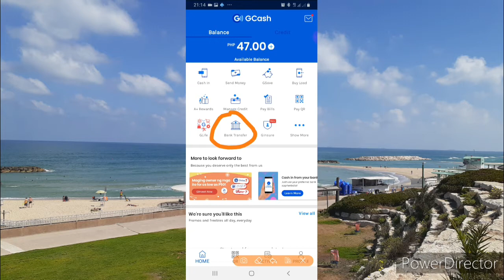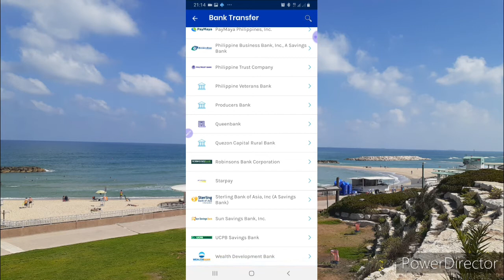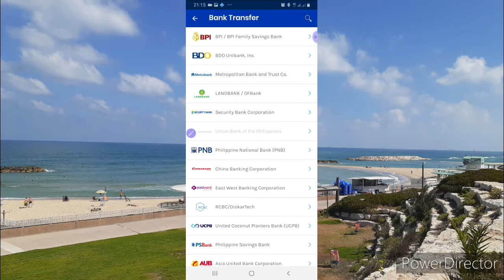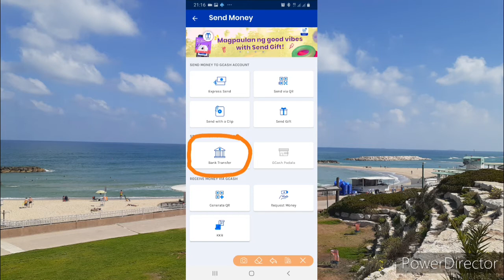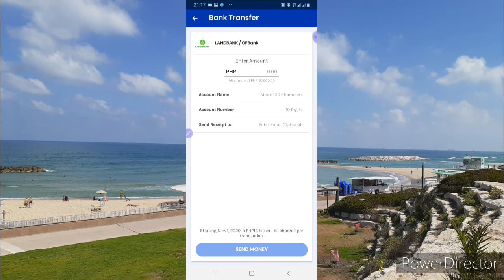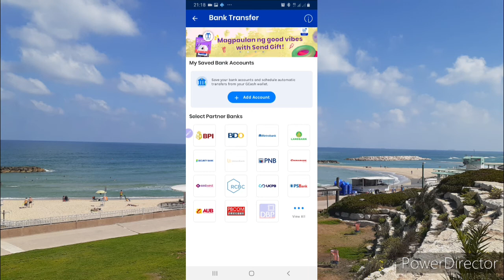GCASH SEND MONEY VIA BANK TRANSFER HOW TO GCASH OUT VIA BANK TRANSFER | BabyDrewTV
Title: GCASH SEND MONEY VIA BANK TRANSFER HOW TO GCASH OUT VIA BANK TRANSFER | BabyDrewTV

gcash thru bank transfer
how to load gcash via bank transfer
gcash bank transfer
gcash bank transfer fee
gcash to bank transfer fee
gcash to bank transfer limit
gcash to bank fee
gcash to bank transfer fee 2021
gcash to bank transfer how long
gcash to bank transfer how many days
gcash to bank account transfer
gcash to bank account fee
gcash to bank transfer
gcash to bank account
gcash to bank account how long
gcash to bank account charge
gcash to bank account real time
gcash to aub bank
gcash link to bank account
gcash to other bank account
gcash to bdo bank transfer fee
gcash to bpi bank transfer
gcash to bdo bank transfer
gcash to bank charge
gcash to bank charges
gcash to bank charge fee
gcash to cimb bank
gcash to cimb bank transfer
gcash to cimb bank transfer fee
gcash to china bank
gcash to chinabank savings
gcash to bank delay
gcash to bank deposit
gcash to bank did not received
gcash to dbs bank
gcash to bank how many days
gcash delay bank transfer
gcash deduction bank transfer
gcash destination bank
gcash to eastwest bank fee
gcash to eastwest bank
gcash to eastwest bank transfer fee
transfer gcash to eastwest bank
gcash to bank free transfer
gcash to bank free
gcash to security bank fee
gcash to bank transfer fee 2020
gcash to union bank fee
charge of gcash to bank transfer
gcash to bank how long
gcash send money to bank how long
gcash send money to bank how many days
how much fee gcash to bank
how to link gcash to bank account
how much charge gcash to bank
gcash is bank account
can i transfer gcash to bank
gcash to korean bank
gcash to bank limit
gcash to land bank
gcash to other bank limit
gcash bank link
gcash bank list
gcash to bank minimum
metrobank to gcash
gcash mastercard bank partners
gcash mastercard bank code
gcash maximum bank transfer
gcash mastercard bank
bank to gcash money transfer
gcash to bank no transfer fee
gcash to bank no fee
gcash transfer to bank not received
gcash send to bank not available
gcash bank name
gcash bank name and code
gcash bank number
gcash to bdo network bank
gcash to bank of commerce
gcash to other bank fee
gcash to other bank
gcash to other bank transfer
gcash to other bank transfer fee
gcash to bank transfer fee october 2020
gcash to bank payment
gcash to bank problem
gcash to pnb bank transfer fee
gcash to pnb bank transfer
gcash to paymaya bank transfer
psbank to gcash
gcash to producers bank
gcash bank partners
gcash to bank real time
gcash to robinsons bank
gcash to rcbc bank
gcash to rcbc bank transfer
gcash to bank transfer real time
gcash send to bank real time
gcash to security bank real time
gcash to bank service charge
gcash to bank service fee
gcash to security bank
gcash to security bank transfer
gcash to security bank charge
gcash send to bank
gcash send to bank fee
is gcash to bank real time
is gcash transfer to bank real time
is gcash bank transfer free
is gcash bank transfer safe
is gcash bank transfer real time
gcash to bank transfer charge fee
gcash to security bank transfer fee
gcash to union bank
gcash unavailable bank transfer
how to send money gcash to union bank
gcash bank validation
gcash via bank transfer
gcash verify bank card
gcash to bank without fee
gcash bank withdrawal
gcash bank withdrawal fee
gcash to east west bank
gcash without bank account
gcash atm bank withdrawal
gcash what bank
gcash mastercard bank withdrawal fee
gcash your bank transfer is being processed
how to link your gcash to your bank account
can you transfer gcash to bank